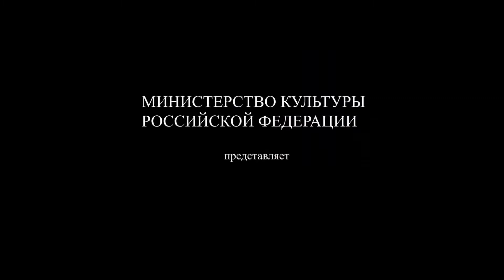Конец фильма 🎬 Российская комедия - Трейлер 2021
Трейлер фильма «Конец фильма» 2021 года

Режиссёр Митя сбегает со съёмочной площадки очередного телесериала. В этом ему помогает призрак Марчелло Мастроянни. Решение о побеге запускает цепочку событий с участием Митиных родных и близких, распутать которую сможет только ответ на вопрос о том, каким режиссером он хочет быть: великим, талантливым или просто нормальным.

Премьера в России  —  20 мая 2021

 Страна: Россия
 Режиссер: Владимир Котт
 Дистрибьютор: СБ Фильм
 Жанр: комедия
 Возраст: 18+
 Время: 110 мин.

 В главных ролях: Валентин Самохин, Наталья Суркова, Яна Троянова, Егор Бероев, Виктор Хориняк, Мария Шумакова